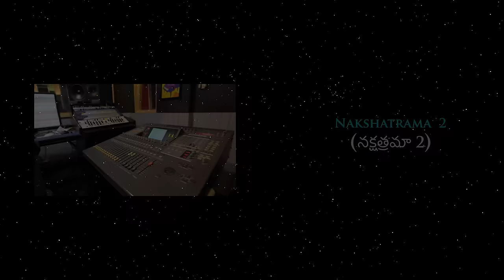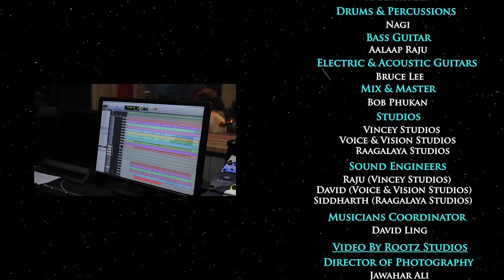Nakshatrama 2 | G Rithwick | A R Stevenson | Latest Telugu Christmas Song | 4k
“Nakshatrama 2”
A star is risen - A saviour is born

Credits:

Singers : Aalaap Raju & Sharanya
Lyrics : A R Stevenson
Producer : Swapna Raju
DOP : Jawahar Ali (Rootz Studio)
Editor : Yuvaraj
Mix & Master : Bob Phukan (Chennai)

Musicians & Technicians:

Keyboard Programming & Arrangement: G Rithwick
Drums & Percussions : Nagi
Strings Section: Chennai Strings
Conductor: B Yensone
Strings Arranger: Amar Kumar
Flute & Saxophone : Nathan
Bass Guitar: Aalaap Raju
Electric & Acoustic Guitars : Bruce Lee
Sound Engineers : Raju (Vincey Studios), David (Voice & Vision Studios) & Siddharth (Raagalaya Studios)
Musicians Coordinator : David Ling

Lyrics:

Pallavi:

Yemi leni nannu korukunna
Nenu unna chotu cherukunna

Paavanundaina aa devudu
Premato ila janminchenu

Paapi tho sneham cheyyalani
Yesu Kristu tane manavudayenu

1st Charanam:

Dootha deva dootha Subhavarta prakatinche
Daatha shanthi daatha agamanam vivarinche

Gaali lo yedo kotha paata
Sagene haayi neeyaga

Gundelo unna bharamanta
Doora mai seda teeraga

Satyamayene kala

|| Yemi Leni ||

2nd Charanam:

Tarara vinta taara toorpu vaipu kanipinche
Jaada yesu jaada vidhithamu gaavinche

Paakalo unna tottilona
Baludu pavalinchaga

Dhanyuralaina talli noota
Stotrame pallavinchaga

Vedukayene ila

|| Yemi Leni ||

Any unauthorised broadcasting, copying or rerecording this content in any form without prior written permission will constitute an infringement of copyright and immediate action against the person concerned will be taken.